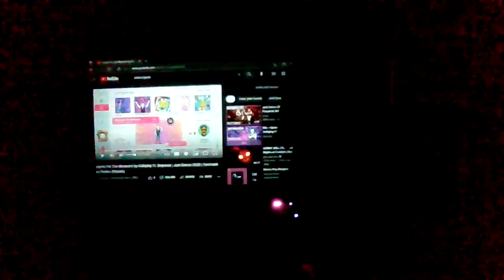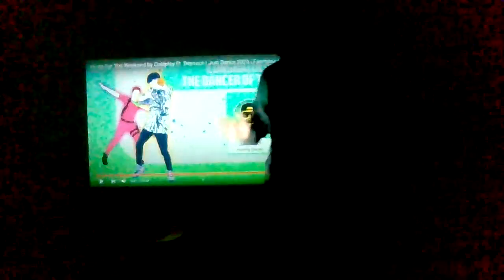Just Dance Redoo Hymn For The Weekend Full Gameplay